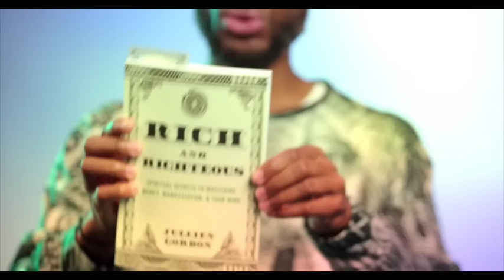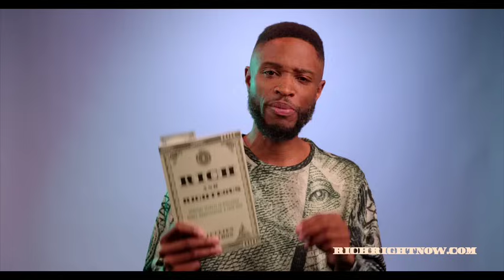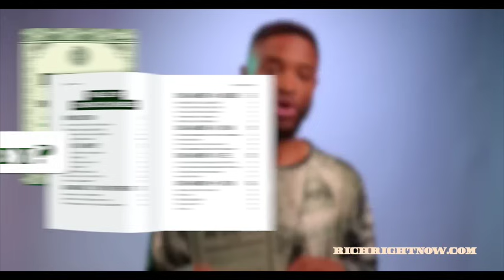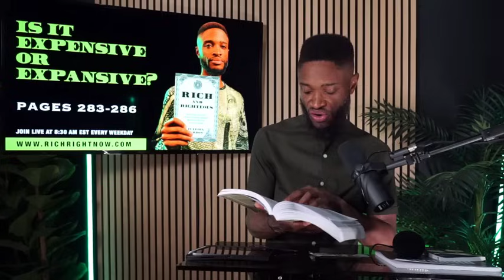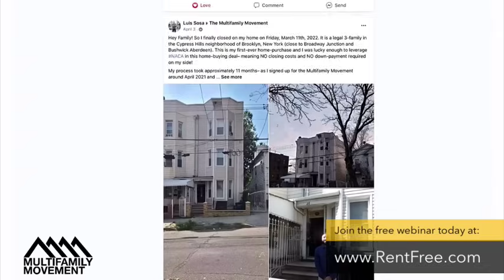Is It Expensive Or Expansive? | Read Rich And Righteous Day 53 of 72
Join Read Rich And Righteous, my FREE 100-day money mindset reprogram

Starting September 2nd through December 9th, we will read 3-5 pages of Rich And Righteous: Spiritual Secrets To Mastering Money, Manifestation, & Your Mind every weekday live at 8:30 est on YouTube.

Why 100 days? Scriptures says “Be ye transformed by the renewing of your mind. (Romans 12:2)”. In order to reprogram the subconscious mind requires repetition.

Consistency is the key to wealth. If you are 30 years old, you have lived for 10,950 days and we will deprogram all of the negative programming you’ve had around money from society in just 100 days.

Albert Einstein once said ‘We can not solve our problems with the same level of thinking that created them.” That means you can’t solve your financial problems on the level of money. We must explore the emotional, mental, and spiritual levels. And that’s what 1,000s of us will be doing together daily.

Mindset has stopped millions from making millions. So don’t just go to work for money. Let’s work on your money mindset.